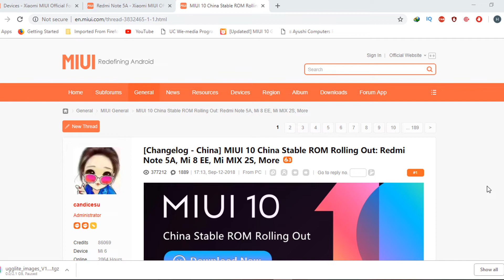MIUI 10.1.1.0 China Stable Update For Redmi Y1/Y1 LITE Rolling out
MIUI 10.1.1.0 China Stable Update For Redmi Y1/Y1 LITE Rolling out | portrait mode and Oreo update details
REDMI Y1 AND REDMI Y1 LITE MIUI 10 STABLE ROLLING OUT | MIUI 10.1.1 is coming soon in India for Redmi Y1